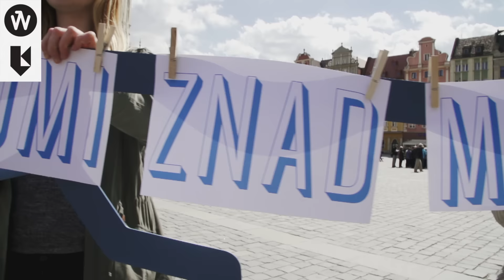Koalicja miast dla kultury - Gdańsk we Wrocławiu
Gdańsk - Znajomi znad Morza
30 lipca - 5 sierpnia 2016
Kamienica Rynek 25, Wrocław